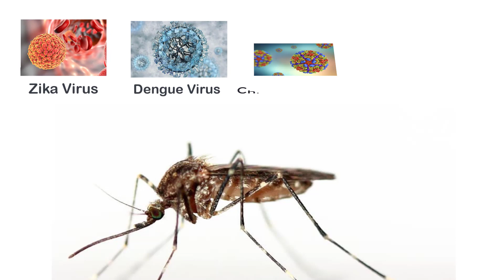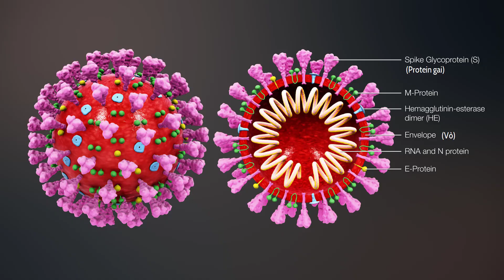Does mosquito spread Coronavirus | Does Housefly spread Coronavirus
Does mosquito spread Coronavirus | Does Housefly spread Coronavirus | Does Mosquito bite spread Coronavirus

 I sometimes your mild will think are we safe in the home and when you encountered a fly or mosquito then a question will arise do coronavirus can be spread by mosquito and housefly. Today we will talk about the same topic try to watch it completely. It is true that houseflies and mosquitoes can spread viruses from one person to another person easily. If we talk about the mosquitoes to spread virus then absolutely yes. Houseflies spread bacteria, fungi, viruses, and parasites.

Coronavirus is an infectious disease it does not have any chances to spread from Mosquitoes and houseflies. Infectious diseases' virus is spread from personal contact or through the virus contaminated surface. Although the coronavirus causes respiratory infections. It spread from person to person from droplets and affected surfaces but there is no evidence of spreading form mosquitoes. Another thing COVID-19 only spread from person to person or through an animal. When any person touches the infected area then coronavirus gets in their hands and from hands to mouth, eyes, and nose.
Audio and Video Support

Audio Track: Sutter Stock
Video Clips: Sutter Stock